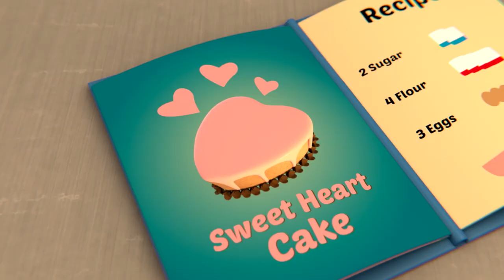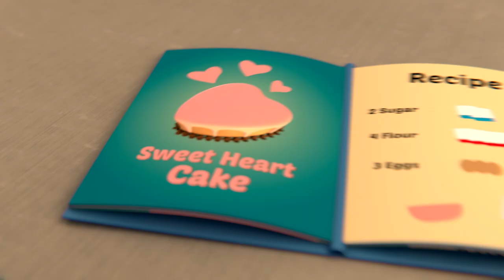Kartun Anak | Kue Chacha